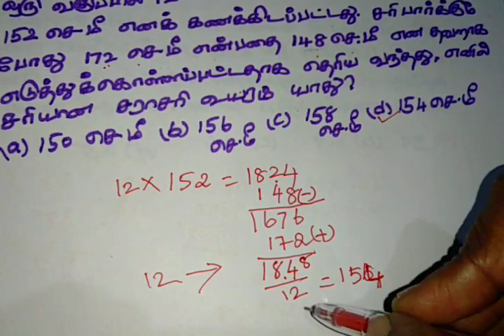Tnpsc Group 2 Maths Average Part II